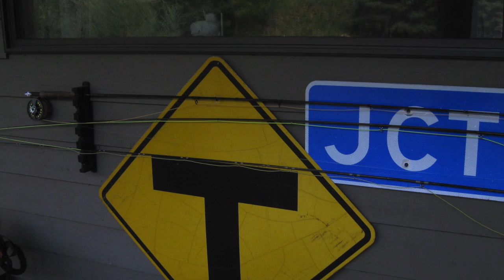Montana 2016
Quick recap of our family trip to Big Sky country in July 2016. A plethora of fishing, sightseeing in Yellowstone, and lounging on the deck riverside.